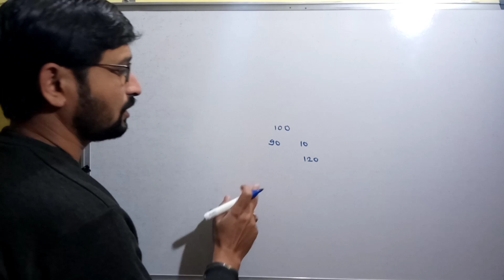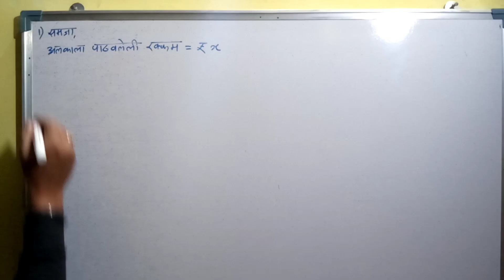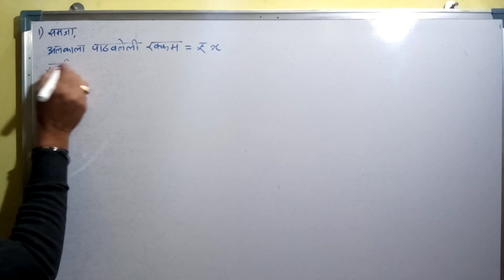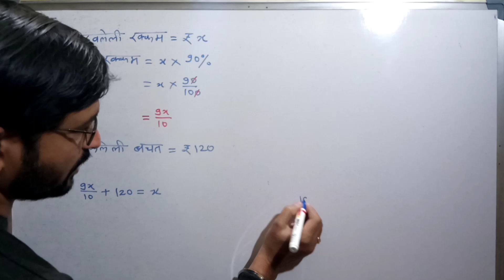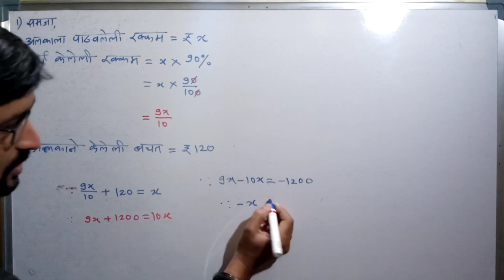इयत्ता 9 वि गणित|अर्थनियोजन सरावसंच 6.1|saravsanch 6.1|9vi ganit arthaniyojan